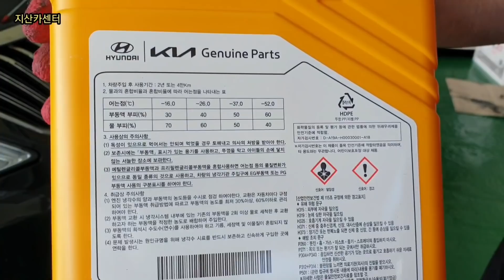냉각수 무작정 쓰면 녹색 분홍색 상식을 벗어나요 (진짜 이해가 안 되네)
안녕하십니까? 地山 전장영입니다.
36년 동안 자동차 전문정비사로서 열심히 노력하고 실력을 키우며 살아가고 있습니다.
자동차 정비 관련 콘텐츠로 운전자분들에게는 올바른 지혜와 지식을 전달하며
유튜브 크리에이터 꿈을 이루어 가고 있습니다.
영상이 유익하셨다면 "구독"과 "좋아요" 부탁드립니다.

🌻 멤버십 회원 가입은 '지산카센터' 채널 홈에서 '구독' 옆에 '가입' 누르시면 됩니다.

♣ 촬영 장소 : 경기도 화성시 마도면 화성로 689. 현태카센터.
겨울철 차량 관리 이건 기본입니다.

👉 ※ 주의 ※
지산카센터 채널의 모든 정보와 내용은 地山 전장영의 개인적인 의견임을 명시합니다.
지산카센터 채널의 모든 영상(비디오)에 포함된 정보의 결과로 초래된 재산상의 손해 또는 상해에 대하여 어떠한 책임을 지지 않습니다.
이 정보나 지식은 귀하의 책임하에 전문가와 상담하고 사용하십시오.
그리고, 이 영상(비디오)에서 시청하였거나 암시된 도구로 작업 하기를 권장합니다.
이 영상(비디오)에 포함된 어떠한 정보도 명시적 또는 묵시적 보증이나 특정 결과에 대한 보증을 제공하지 않습니다.
이 영상(비디오)에 포함된 모든 제품은 간접광고가 될 수 있습니다.
이러한 도구, 장비, 제품 또는 이 영상(비디오)에 포함되어 있는 모든 지식이나 정보의 부적절한 사용으로 인하여 발생할 수 있는 부상, 손상 또는 재산상 손실의 법적인 모든 문제는 전적으로 지산카센터가 아닌 사용자의 책임입니다.